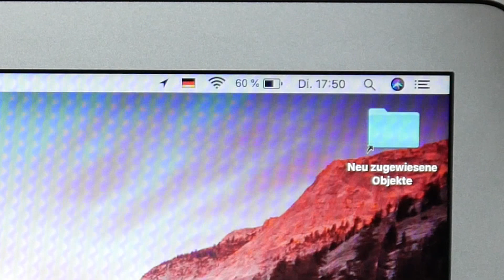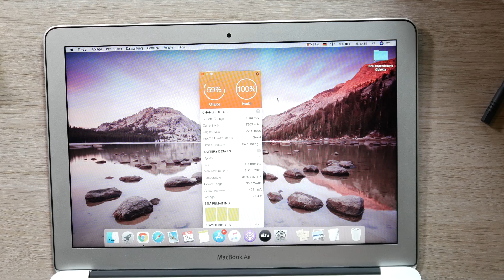Altes Apple MacBook Air (2011) wieder fit machen - Akku wechseln und Kühlung checken - Moschuss.de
Akku für das Macbook Air 2010, 2011, 2012, 2013, 2014 von ebay.de

von Amazon.de:

MacBook Air 2011 bei eBay.de:

Mein Equipment:
Kamera: